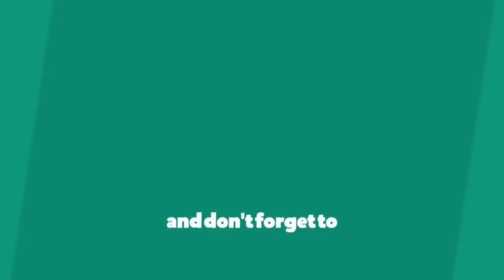Istiqomah Beribadah Setelah Bulan Ramadhan - Ustadz H. Hidayatu Rohman, M.Pd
Mari kita simak Tips-nya dalam Inspirasi Ramadhan 1442 H dengan tema " Istiqomah dalam Beribadah Setelah Bulan Ramadhan  " bersama Ustadz H. Hidayatu Rohman, M.Pd, ( ketua Majelis Tabligh Pimpinan daerah Muhammadiyah Bantul, Direktur Forum Taaruf Padi Melati ).